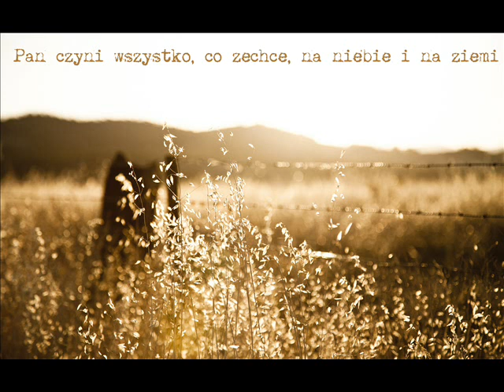ponad fale wzburzonych mórz